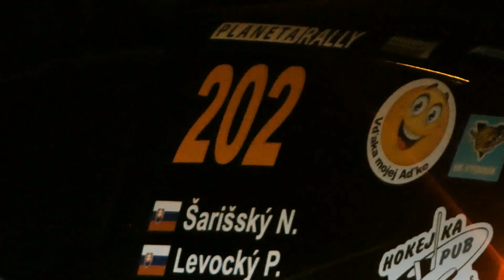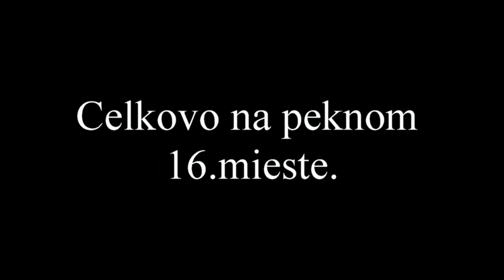ŠARIŠSKÝ Norbert LEVOCKÝ Peter-1.miesto v A2- 4.zimná rally Levoča 2020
CITROEN C2 VTS